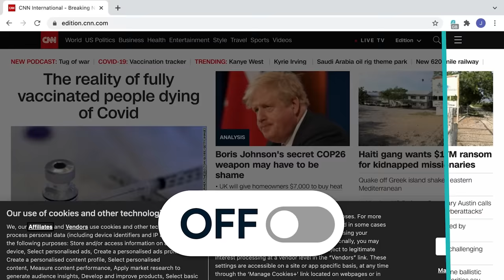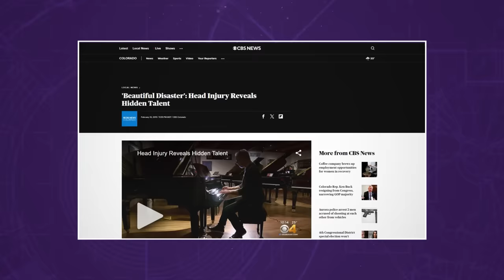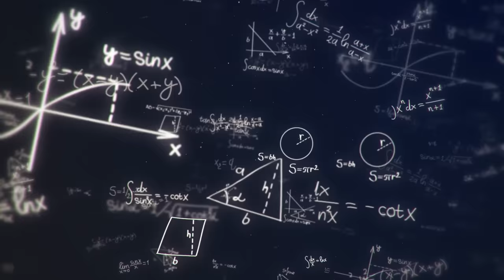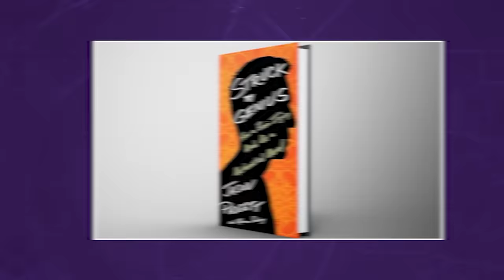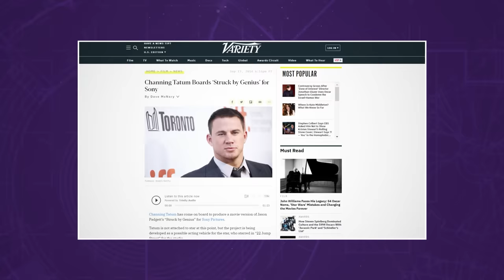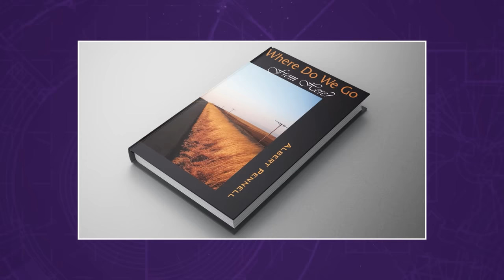5 People Who Became Geniuses After Injuries